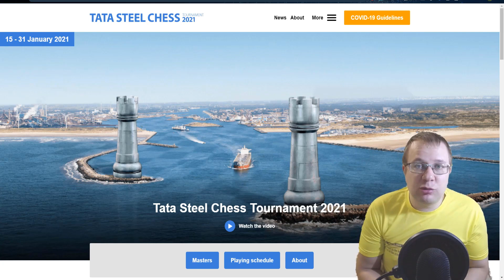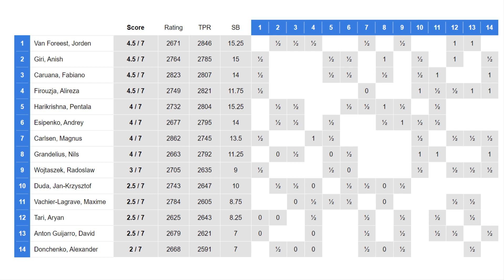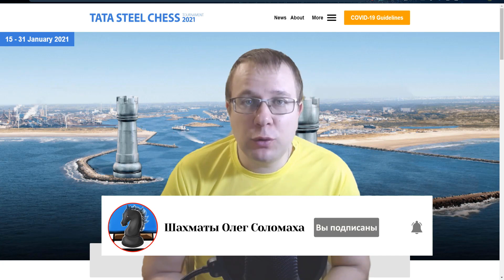ШАХМАТЫ. СУПЕРТУРНИР TATA STEEL CHESS 2021. ВЕЙК-АН-ЗЕЕ. ОБЗОР СЕДЬМОГО ТУРА. ПОШЛА ВОДА ГОРЯЧАЯ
С 16 по 31 января в небольшом городе в Нидерландах, а именно в Вейк-Ан-Зее состоится очередной шахматный фестиваль под названием Tata steel chess 2021. Пандемия не послужила поводом для отмены шахматного турнира, который проводится каждый год с 1937 года (кроме 1945) и является одним из старейших шахматных турниров. В этот раз без замен также не обошлось, но состав получился очень интересным. Играют чемпион мира Магнус Карлсен и второй номер мирового рейтинга Фабиано Каруана, юный вундеркинд Алиреза Фируджа, а также Максим Вашье-Лаграв, Аниш Гири, Ян Кшиштоф Дуда, Пентала Харикришна, Антон Давид Гихарро, Нильс Гранделиус, Арьян Тари, Андрей Есипенко (единственный представитель из России, а также дебютант этого турнира), Александр Донченко, Йорден Ван Форест и Радослав Войташек. Соперники сыграют по круговой системе в 13 туров.

В седьмом туре играют:
Магнус Карлсен - Пентала Харикришна
Фабиано Каруана - Максим Вашье-Лаграв
Аниш Гири - Нильс Гранделиус
Радослав Войташек - Андрей Есипенко
Алиреза Фируджа - Ян Кшиштоф Дуда
Давид Антон Гихарро - Александр Донченко
Арьян Тари - Йорден Ван Форест